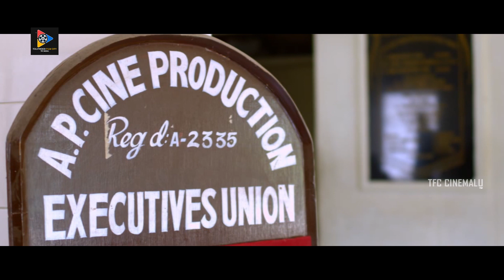మీ డైరెక్టర్ హీరోయిన్ మీద దెబ్బ్బ దెబ్బ అంటూ షూట్ తీస్తున్నారు మా పాప మీద లెవా దెబ్బలు| TFC Cinemalu